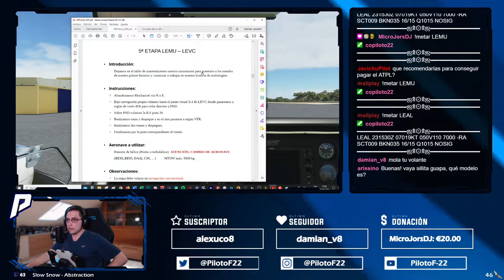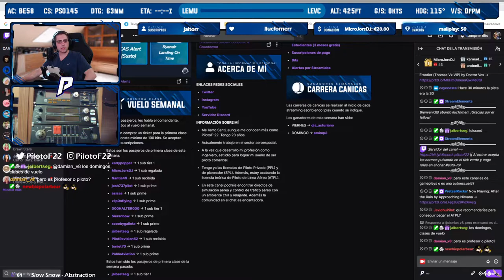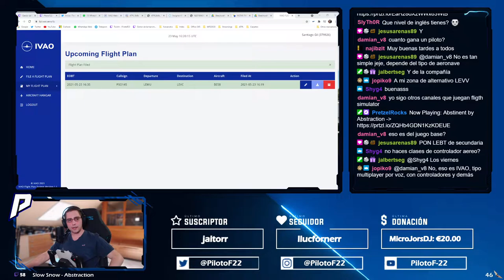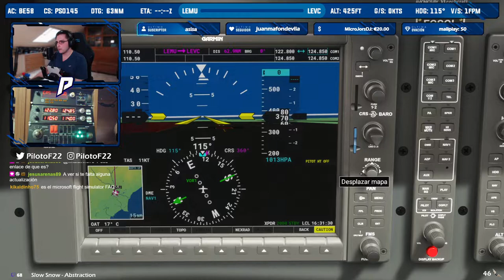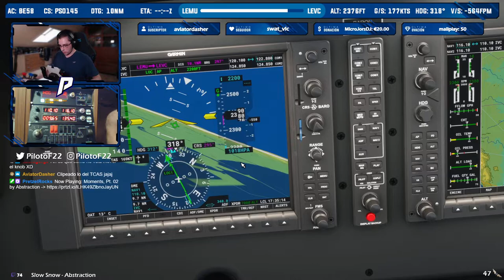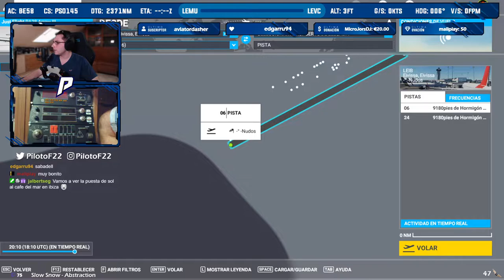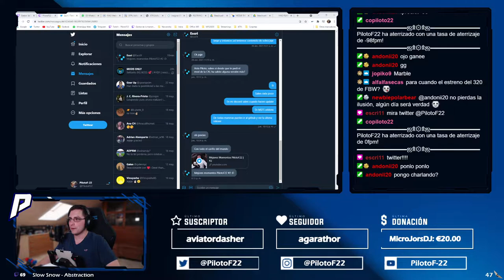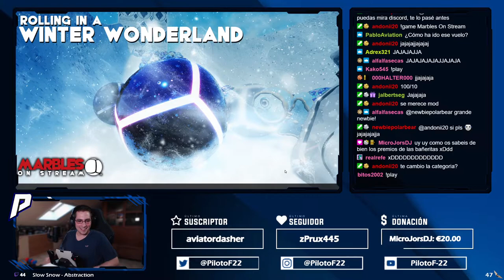CURSO DE VUELO-ETAPA 5: MULTIENGINE GARMIN - APP ILS | ATPL SKILLS TOUR IVAO | MSFS2020 | PilotoF-22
[ LINKS DE INTERÉS PARA EL CURSO ]

Nota: Las checklist del avión están en mi servidor de Discord para los que cojan al entrar el rol de 『SIMULADOR VUELO』(link más abajo)

[ PASAJEROS 1ª CLASE (TWITCH) ]

- xarlypepper - 1 sub tier 1
- MicroJorsDJ - 1 sub regalada
- Nantis49 - 1 sub recibida
- josh737pilot - 1 sub prime
- x1p0nflying - 1 sub prime
- 000HALTER000 - 1 sub tier 1
- Sieranbow - 1 sub prime
- scoobygalleta - 1 sub prime
- jalbertseg - 1 sub regalada
- PilotRevision52 - 1 sub recibida
- toniet70 - 1 sub prime
- PabloAviation - 1 sub prime

[ CONTENIDO ]

00:00​​​​​​​​​ - Introducción
13:13​​​ - Breafing teórico
30:30 - Preparación vuelo
53:15 - Explicación Garmin G1000
1:10:40​​​​​​​​​ - Rodaje
1:19:30​​​​​​​​​ - Despegue
1:23:05​​​​​​​​​ - Ruta VFR
1:50:31​​​​​​​​ - Aproximación ILS RWY 30 + circling RWY 12 LEVC
2:05:42​​ - Tomas y despegues RWY 12 LEVC
2:31:08 - Bonus: pérdidas con motor, sin motor y "barrenas" en PA28R
2:54:04 - Sorpresas de viewers
3:13:21​​​​​​​​​ - Despedida

[ MÚSICA ]